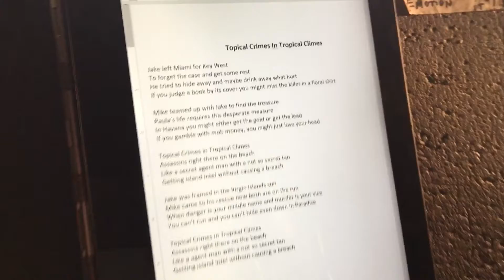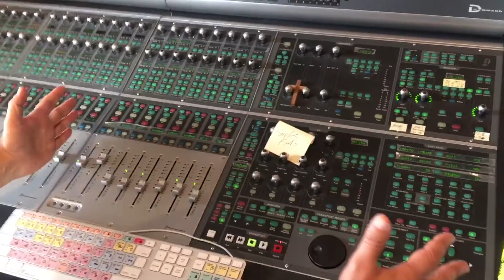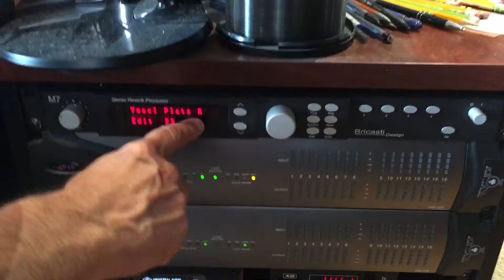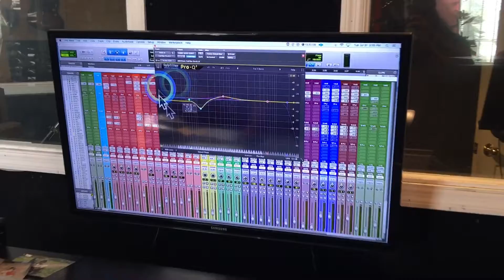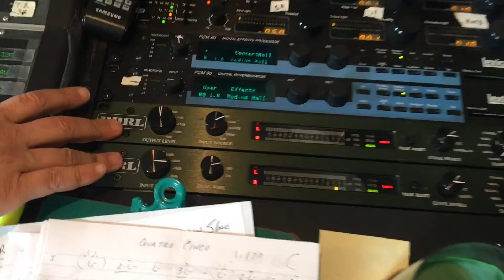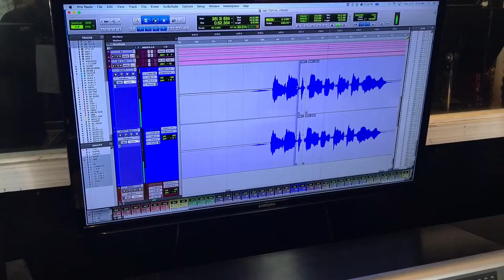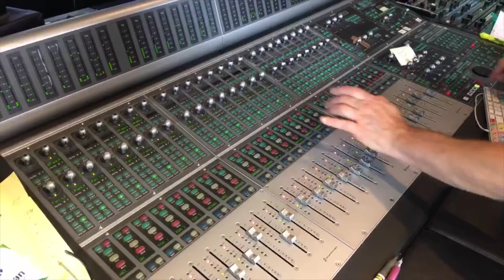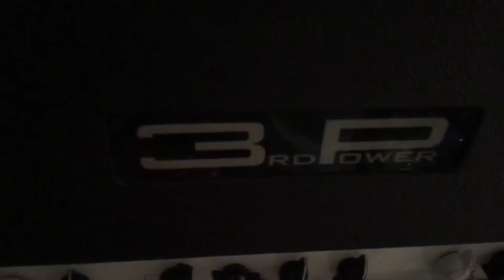NASHVILLE’S best studio, NEW SONG Sneakpeak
I got to the studio on time and Kenny Royster, (my producer and vocal coach since 1994) was already in the studio making notes and getting all the gear set up. The studio is top notch and Kenny is a wonderful producer. I wouldn’t record anywhere else.

We caught up on things over coffee and discussed the song I was gonna do vocals on. It’s called, “Topical Crimes In Tropical Climes.” I was hired by Chip Bell (insert link) to write it. Chip is a novelist, who has a book series and the main characters name is Jake Sullivan. I wrote the song based on reading some of Chips books and his notes to me.

I asked Kenny to record the tune with a James Bond 007 meets Secret Agent Man meets Jimmy Buffett vibe. They didn’t let me down! James Mitchell on lead guitar (Alison Krouse’ guitarist) shines on he solos. I had the band tracks done a few months ago and was there today to sing the lead vocals and harmony.

I got a little surprise as my good friends Cory Young and Kyle Rife popped in the studio. Cory was in town to start plans for his new CD in another studio and Kyle
lives there now. Kyle played lead guitar in my band for many years and really cut his teeth on the road with me. He’s come into his own and plays with lots of cool cats including Aaron Lewis (former Stained frontman-turned county, Tim Montana, and many more). It was good to see them both.

In usual fashion Kenny helped me out with different melody ideas and phrasing. He’s a master at this stuff and hears things I don’t. He also gave me a tour of the new gear on the studio and went over some amazing info regarding phrasing songs in general. He’s a wealth of knowledge and that’s why I record there! Plus he’s great to work with and doesn’t  have an ounce of ego in his body! Kenny is a straight shooter and breath of fresh air in every department.

The song came out even better than I dreamed it would. With Kenny’s help I nailed the vocals and harmony in record time and spent the rest of my time there listening to the mix and visiting with Kenny. The list of new gear Kenny has in the studio is mind blowing. Here is just some of the stuff he’s added:

Vintech Preamps
BAE Convertors
Avid Converters
Apple Mac Pro Tower
Neve Convertors
D Command Mixer
Burl B2
Lexicon Reverb
Bricasti Reverb
Universal Audio
Manley Analog VoxBox

I had to hit the road to St Louis around 5pm. I filled up the car and took off. It’s been a whirlwind trip and sometimes I can’t tell if I’m coming or going. It was a 4 1/2 hour drive to St. Louis. I booked a hotel through Booking (insert link). I got the Pear Tree Inn, a vast improvement over the Maxwell House Millennium Hotel I had in Nashville the night before. Watch My Tour Tale Day 121 (insert link) The Pear Tree Inn by the St Louis airport was perfect! Clean, friendly and offered a great free breakfast. I highly recommend it.

I played around a little with my new GoPro 6 in the hallway before I settled into my room. It can record 1080p at 240 frames per second. That makes for incredible slow motion footage. It’s going to become my run and fun camera of choice after I add a few accessories which include:

Rode Video Micro
Aluminum Case
LED Light
GoPro 3 Way Grip

Shot mostly on Canon 80D and GOPro 6. Learning as I go. Casey Neistat and Peter McKinnon have been the two biggest influences on me as a Vlogger. Check them both out on YouTube!  I’d be remiss if I didn’t mention my biggest Blogger influence, (Pubclub’s very own Kevin Wilkerson. He’s a talented journalist and a stickler for grammar!) Damn you Kevin for catching my wee mistakes, Haha. (I do write most of these Blogs on my iPhone Note App). Try that sometime Kevbo!…

Open roads, open minds - My Tour Tales
Eric Stone

I have three parrots and they are hungry.

Mevo LIVE Event Camera
Chalk Paint Kit
Canon 80D Camera Kit -